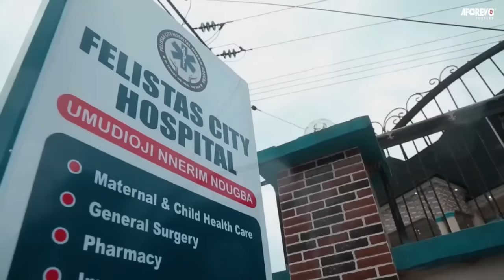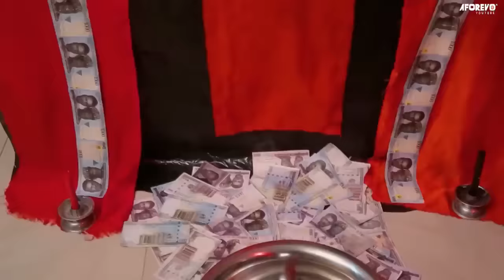La Fille Abandonnée Avec Des Cadeaux Spéciaux Des Dieux 1 - Films Nigerian En Francais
Un film nigérian en français Avec: Ebere Okaro, Diamond Okechi, Simon Chibuzor

Blood For Riches